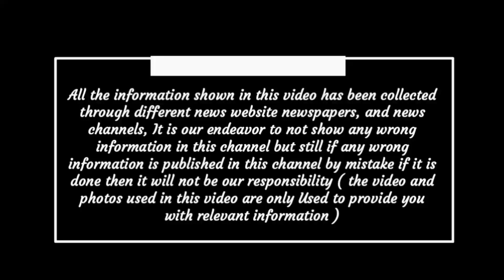Chhattisgarh latest news today